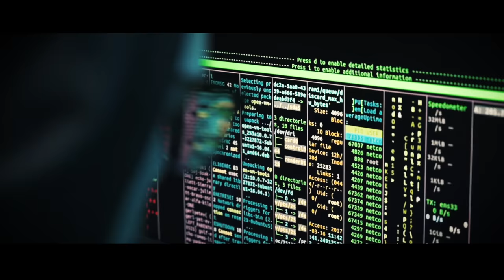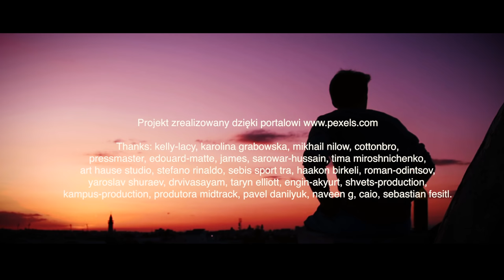POŻEGNANIE Z WOLNOŚCIĄ - Lech Makowiecki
Podobało się? Chcesz więcej takich ballad? Wesprzyj nas przelewem na konto 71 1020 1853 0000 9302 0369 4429   (Bank PKO BP) z dopiskiem: „Darowizna na FMM”.
(dla przelewów zagranicznych -  IBAN: PL, SWIFT: BPKOPLPW)
Dziękujemy!
Fundacja Muzyczna Makowieckich

POŻEGNANIE Z WOLNOŚCIĄ (sł.muz. Lech Makowiecki)

Nim ostatnim tutaj ludziom
Zamontują wreszcie chip...
Nim ogarną całe stado...
Oznakują... Wklepią NIP...

Nim gotówkę w plastik zmienią,
Żeby mieć na ciebie bicz...
Dadzą raty... Złote kraty...
Skrócą smycz...

Zanim sprzedasz swoją duszę
Za Facebooka oraz wikt,
Nim swe dzieci oddasz w łapy
Tym, co utracili wstyd,

Zanim Matrix wprost do  chmury
Zeskanuje twoją twarz –
Zamknij oczy, wspomnij ją
Ostatni raz...

Ref.:    Wolność!  Piękna niby sen...
             Wolność!  Potrzebna jak tlen...
             Wolność! Swobodna jak wiatr...
             Wolność drwi z krat...

              Wolność! Dla niej warto żyć...
              Wolność! Gdy trzeba – się bić...
              Wolność! Cenniejsza niż krew...
              Wolność to zew...

Tych wolności mamy tyle,
Że wymieniać czasu brak;
Wielki Brat pilnuje tego,
Żeby wszystko robić wspak...

Od myślenia boli głowa,
Sam wybieraj, kim chcesz być...
Gdy normalność zresetują –
Łatwiej żyć…

Człowiek – to już nie brzmi dumnie...
Być brojlerem – to jest coś!
Każdy problem się wyskrobie,
Każdej prawdzie powie: dość!

Głupiec cieszy się jak głupiec,
Tylko mądry dobrze wie,
Że ten raj za chwilę w piekło
Zmieni się...

              Wolność to zew!!!

              Wolność! Cenniejsza od krwi...
              Wolność to my!!!

akordy:

zwrotka:    e/D/a/e/G/a/C/H7/    x2
refren::  e/D/e/D/G/F/C/H7/   x2